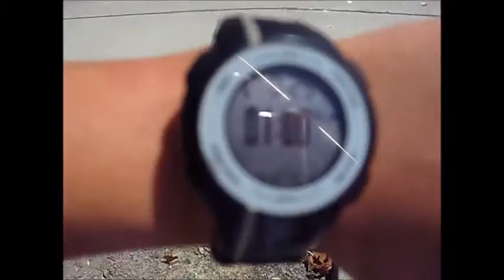running quarter mile one minute